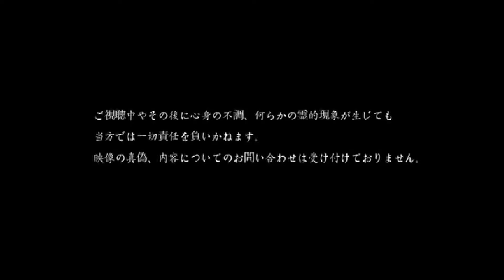本当にあった 投稿闇映像「ホームレス殺人現場」【horror video】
本当にあった 投稿闇映像
「ホームレス殺人現場」

中学生数人がホームレスに、殺虫剤を噴霧、
ライターを近付け火炎放射をした殺害現場に訪れた投稿者。
赤く水膨れしたような霊が迫る…。